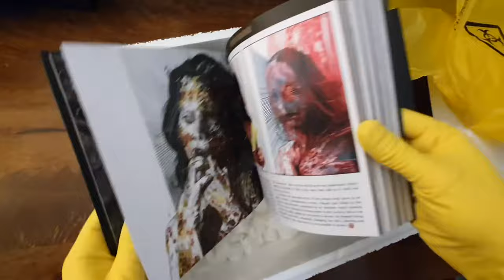Aesthetics of Sickness II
Aesthetics of Sickness II, Exquisite Rotting Corpses is the epitome of the grotesque and obscene. Drenched in body fluids and beautifully adorned in violence. We scoured the depths of the metal underground to find the most depraved surreal art. As with the first edition, this release includes artwork, lyrics, articles and photos.

Artist special features with Aeron Alfrey, Andreas Christanetoff, Cory DeAn Cowley, Davide Rankore, Flavio Greco Paglia, Gregory Kaminski, Guang Yang, Jason Barnett, Justin Critch, Luis Manuel Quiroga, Art Of Necrodeviant, Rofiq Zaenul and Shindy Reehal.

Square 210mm x210mm (8.27inch x 8.27inch)
Hardback
175gm uncoated paper
Over 232 pages
Signed and embossed (pre-orders only)